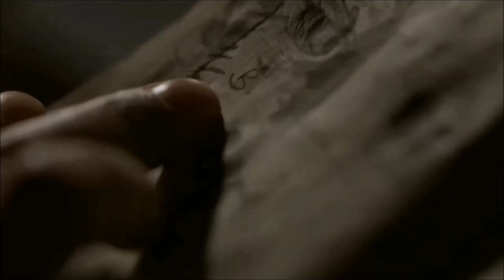A tribute to John Clare / Caliban (Penny Dreadful)